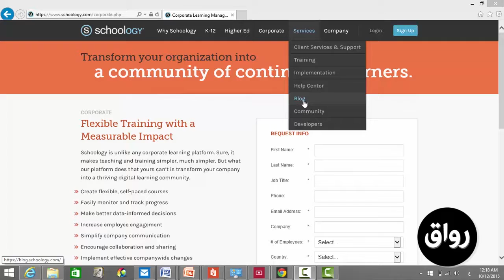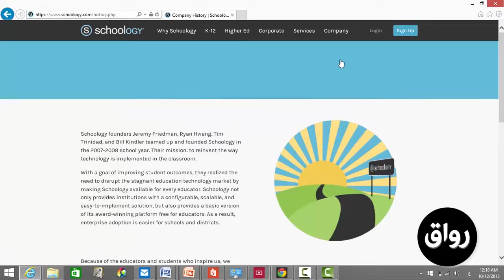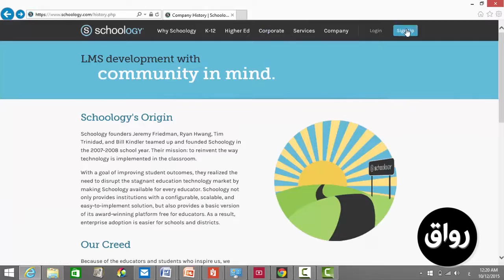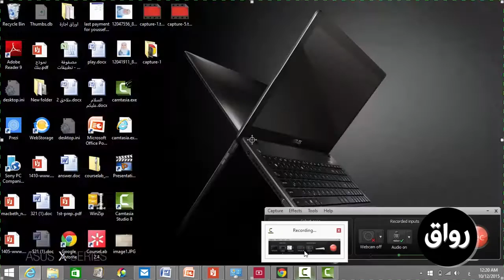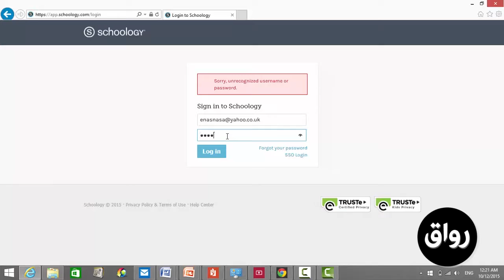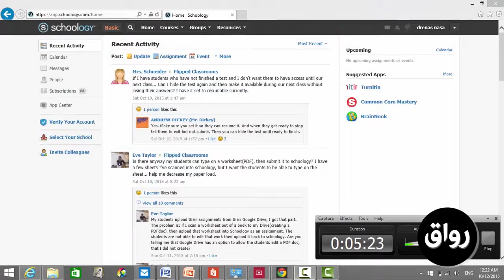رواق : أنظمة ادارة التعلم والمحتوى الإلكترونى - تعريف وشرح واجهة النظام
أنظمة ادارة التعلم والمحتوى الإلكترونى - تعريف وشرح واجهة النظام